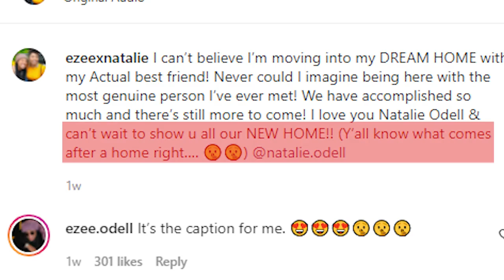WE ARE GETTING MARRIED!? (HOUSE UPDATE)